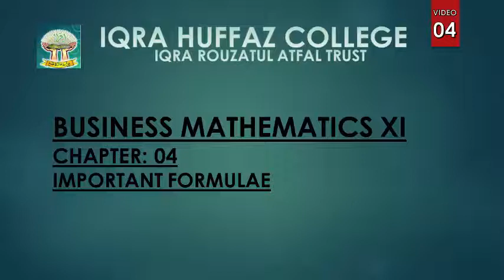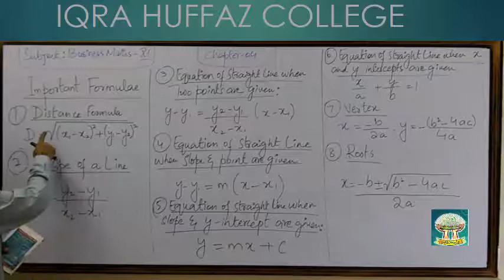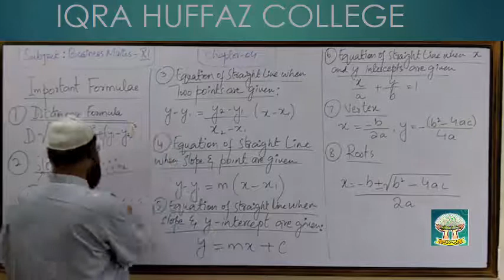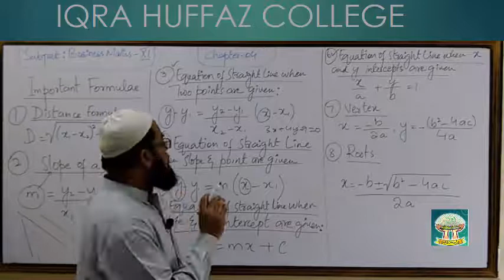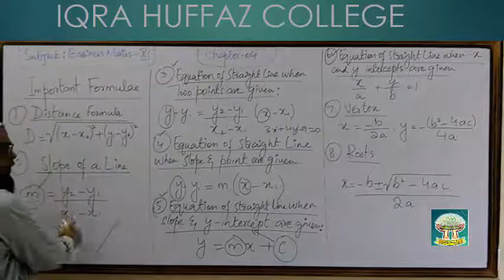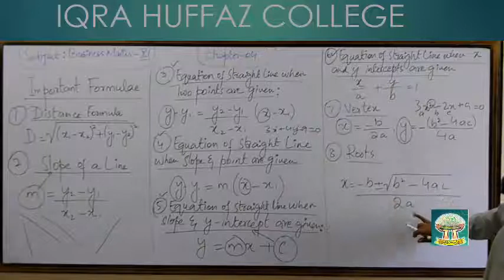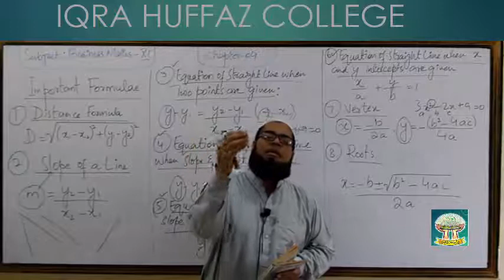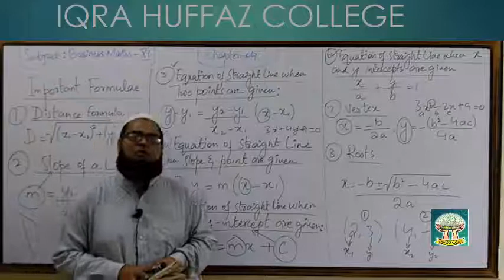XI BUSINESS MATHS, CHAPTER 04 LECTURE 04